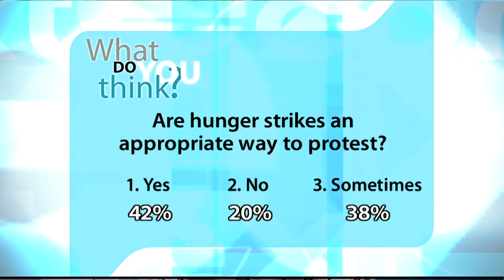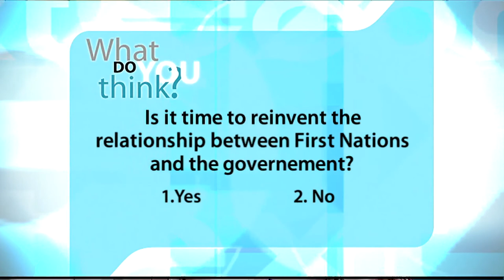Idle No More (Part 2) - 1228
| Our next two guests know the Spirit and fire of First Nations churches across the land.  Joining us in studio is Terry Leblanc, from the Mi'kmaq First Nation. He leads My People International--which provides faith-based leadership development for native communities.  And joining us from Calgary, is Pastor Ray Aldred, a member of the Swan River Cree Nation and professor of theology at Ambrose University College and Seminary.